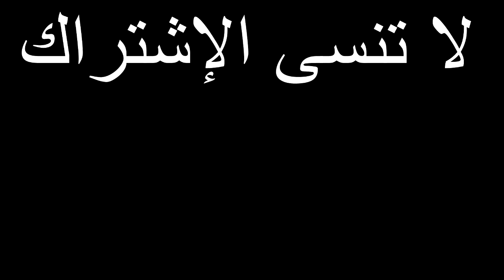تحدي تنطيط الكرة بالرأس مع المغاربة مقابل 200 درهم | تحدي كرة قدم 🔥😱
لن تصدق من فاز بتحدي تنطيط الكرة